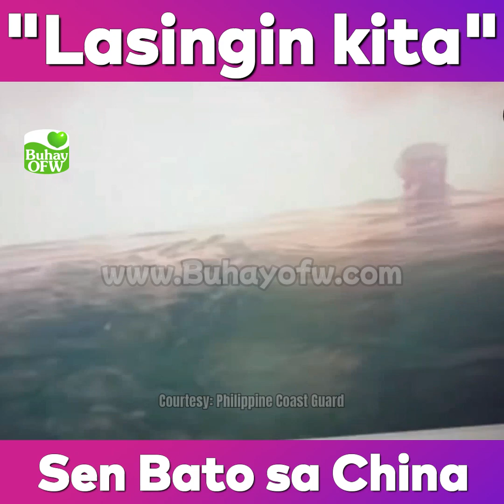"Lasingin kita" - Senator Bato sa Chinese Ambassador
Para maresolba away sa Tsina, tulad ng floating barriers